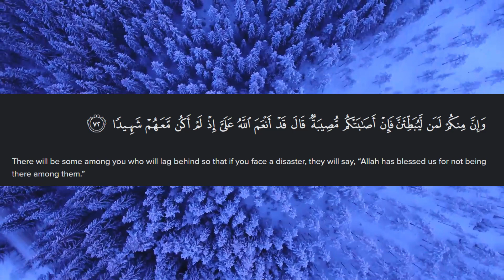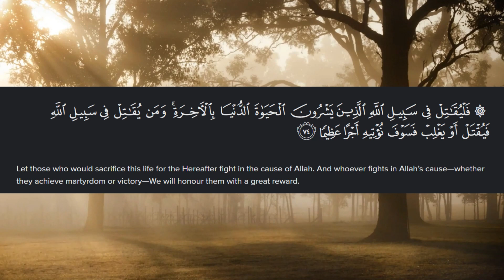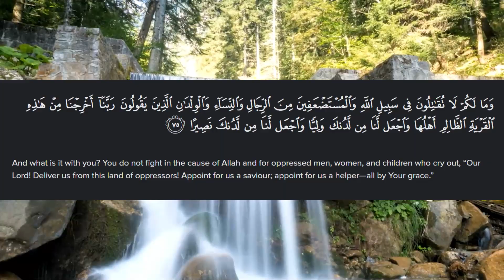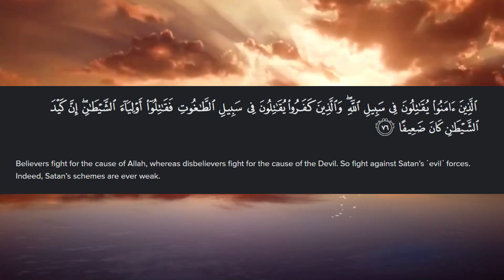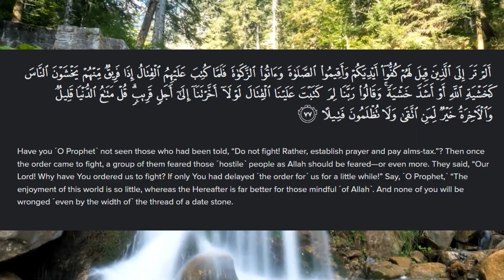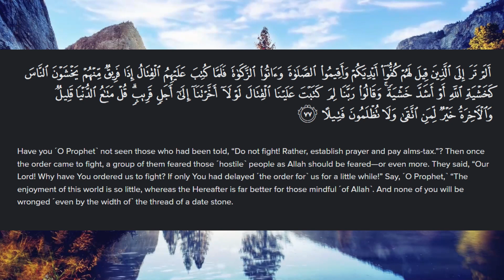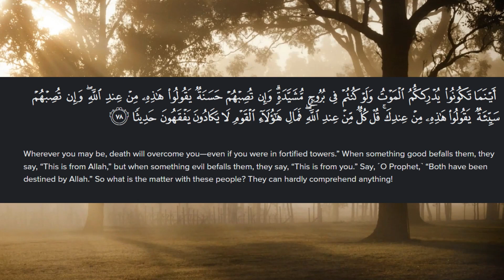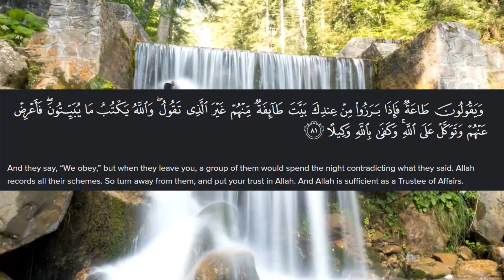Surah An-Nissa Tafseer in English | 92/04 | Part 11| An-Nissa Explanation in English